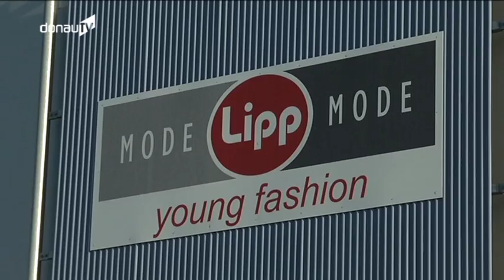Wildes Umtauschen? – Ein Blick in die niederbayerischen Ladenstraßen nach Weihnachten!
Die Weihnachtstage, auf die wir jedes Jahr hin fiebern, sind schon wieder rum. Und hat es sich für Sie selbst heuer auch gelohnt oder sind sie schon zum Umtausch in die Stadt losgezogen? Dort jedenfalls war gleich am Montag schon viel los. Grund genug für uns, die Niederbayern nicht nur zu fragen, wie zufrieden sie mit ihren Geschenken sind, sondern auch beim Einzelhandel nachzuhaken, wie das Weihnachtsgeschäft lief und mit welchem Zulauf sie jetzt nach Weihnachten rechnen. Unser Blick rüber ins ISAR TV Land.